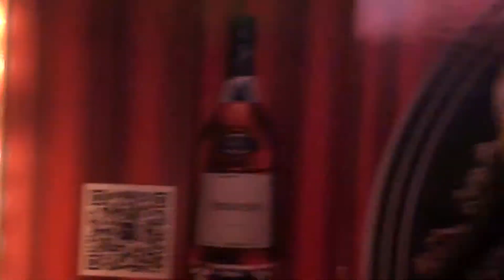Dr. Pill & ByTheR in Club Oscar China.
2016년 3월 25일
중국 우시(Wuxi) 오스카 클럽에서 바이더알 파티가 열립니다